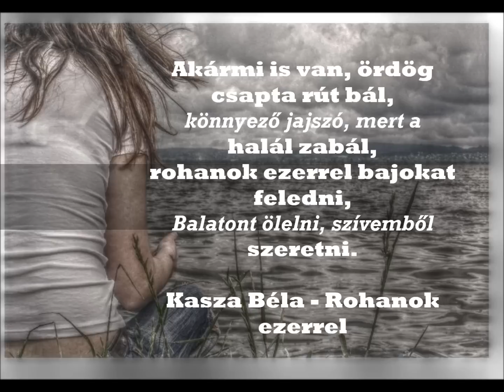Balaton 2013 (The beginning)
Lake Balaton is a freshwater lake in the Transdanubian region of Hungary. It is the largest lake in Central Europe, and one of its foremost tourist destinations. As Hungary is landlocked, Lake Balaton is often called the "Hungarian Sea". The Zala River provides the largest inflow of water to the lake, and the canalized Sió is the only outflow.

The mountainous region of the northern shore is known both for its historic character and as a major wine region, while the flat southern shore is known for its resort towns. Balatonfüred and Hévíz developed early as resorts for the wealthy, but it wasn't until the late 19th century that landowners, their vines destroyed by lice, began building summer homes to rent out to the burgeoning middle classes.
Source: Wikipedia

Special thanks for the sources.

Magyar elnevezése a szláv "blato" (=mocsár, láp, sár) szóból ered. Latin neve, a Lacus Pelso magyarul sekély tavat jelent. Szlovén, szerb, horvát nyelven Blatno jezero, szlovákul Blatenské jazero.